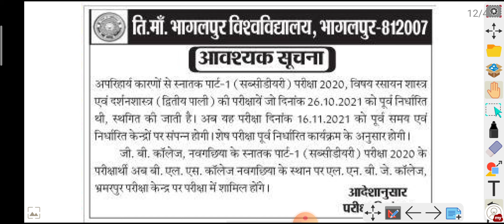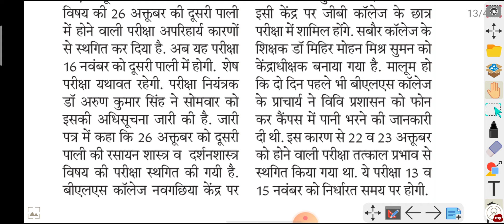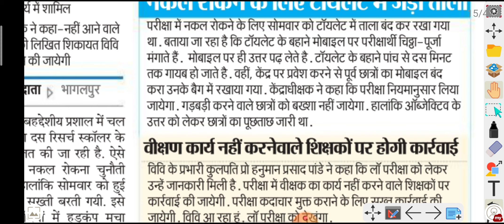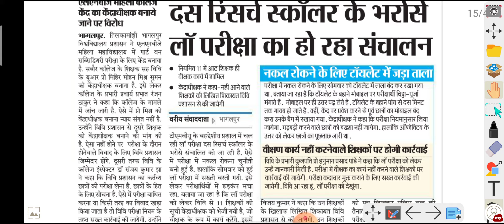TMBU today news/Tilka Manjhi Bhagalpur University All Exam Update Breaking News mca & Part-1 Exam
TMBU today news/Tilka Manjhi Bhagalpur University All Exam Update Breaking News Llb & Part-1  Exam @Kumar Group

Kumar Group YouTube channel link

@Kumar Group

Kumar Group
kumargroup

Tilkamanjhi _university_ online _class,
Tilkamanjhi _part 2 _online_ class, Tilkamanjhi _university part 1 _online_ class,
Tilkamanjhi_ university all courses online classes,
Tilkamanjhi UNIVERSITY exam kab hoga, Tilkamanjhi University form fillup, Tilkamanjhi University  exam date, purnea University ba,
Tilkamanjhi UNIVERSITY

Tilka Manjhi Bhagalpur University part 2 Result 2021Date जारी
tilka Manjhi tilka Manjhi Bhagalpur University part 2 result kaise dekhen
tilka Manjhi Bhagalpur University part 2 result kab aayega
t m b u result kaise check Karen
part 2 result kaise dekhe Hain
tilka Manjhi Bhagalpur University
result
tmbu result
tilka Manjhi Bhagalpur University mobile se result kaise dekhen
पार्ट-2 आज से मूल्यांकन शुरू हुआ/Tmbu part 2 result check 2021/tmbu part 2 result date jari 2021/tmbu part2 result 2018-21

TMBU पार्ट 2 b.a b.sc b.com का रिजल्ट कब आएगा || tmbu UG part 2 result publish how to check tmbu second year result check now
tmbu_BApart2_result_2021
Tilka manjhi bhagalpur university(TMBU), Bhagalpur
T.N.B. College, Bhagalpur.degree ug part 1 admission date 2021

S. M. College, Bhagalpur BA BSc Bcom ug part 1 online Admission

Marwari College, Bhagalpur.ug part 1 admission date open

J. P.College, ug part 2, admission  Bhagalpur
tmbu part 1&2&3 latest news
tmbu UG part 1 &2&3 update news
tmbu news
tmbu today news
tmbu latest update
Murarka _College, Sultanganj.     part 2 Result Link

P. B. S. College, Exam Form

G. B. College, Naugachia.   Part 2 exam form

S. S. V. College, Kahalgaon.   BA BSc Bcom part 1 admission date

Bhagalpur National College, Bhagalpur.
BA part 1 admission date

T. N. B. Law College, Bhagalpur.ug part 1 admission date

university
Tilkamanjhi UNIVERSITY
TMBU 28 September 2021 today news | Tilka Manjhi Bhagalpur University | University He

TMBU today news/tilka Manjhi Bhagalpur University Allexam update breaking news tmbu pg admission @Kumar Group

Tilka Manjhi Bhagalpur University Today News/Tmbu Latest update/ Tmbu Today News/Tmbu all Information